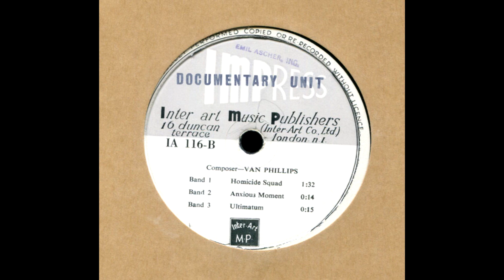Lilo & Stitch Music - Homicide Squad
Composed by Van Phillips.

Stitch sees destruction, Stitch likes.

Released on Impress IA 116, and reissued by Josef Weinberger on JW-2072.